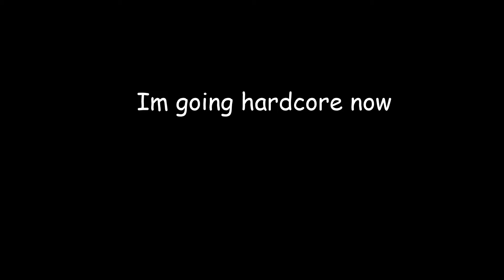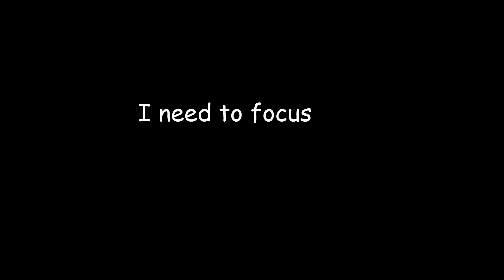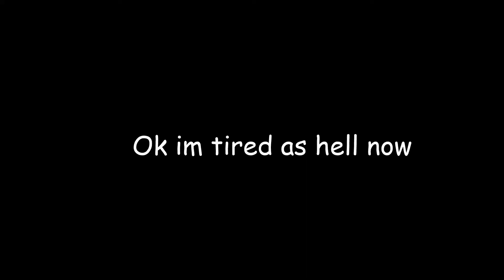Minecraft Gameplay Without Commentary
Yes I know I'm bad at this